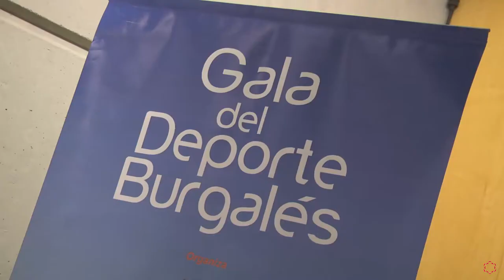Gala del Deporte Burgalés 2016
El rector de la Universidad Isabel I, Alberto Gómez Barahona, la Vicerrectora Olaia Abadía y el responsable de investigación del grado en CAFD Marcos López, en la Gala del deporte burgalés.